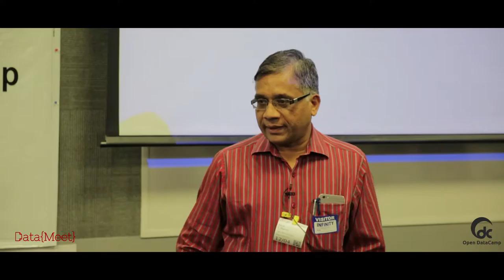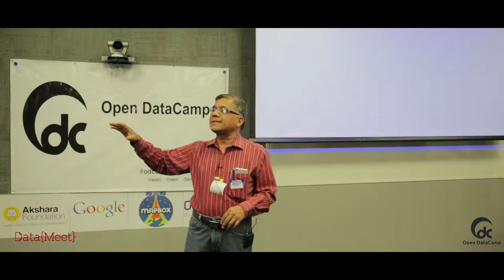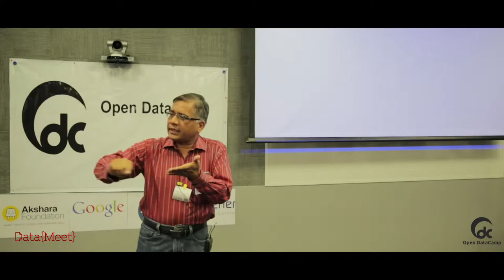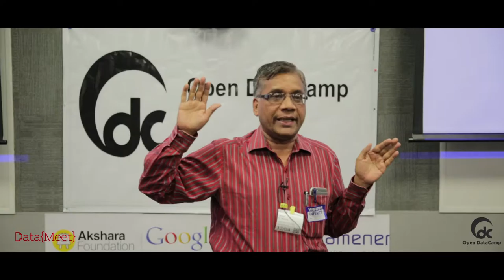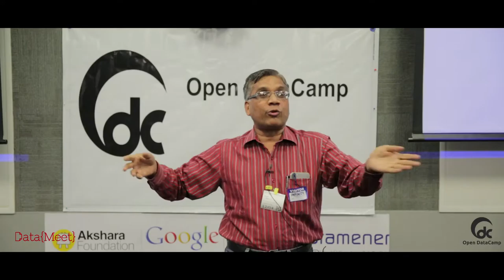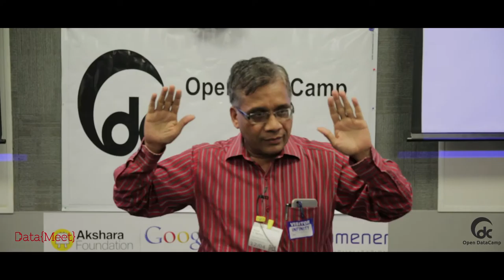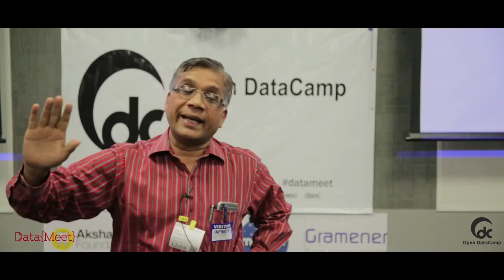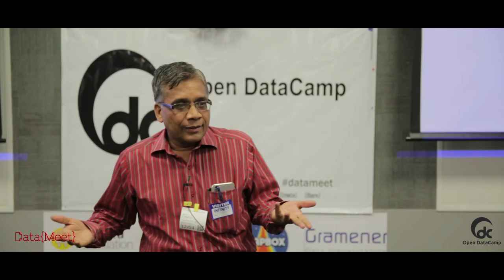Prof Arun C Mehta - Bangalore ODC 2015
Open Data Camp 2015: Education Edition

Professor Arun Mehta, Ph.D. (Demographic Projections) from University of Rajasthan, Jaipur; specialist in EMIS, Quantitative Techniques and Projections and Forecasting of Educational Data; authored books on Education for All in India, Enrolment Projections, Population Projections and Upper Primary Education and contributed a number of research articles in journals and in NUEPA occasional paper series; consulted by World Bank, UNICEF, UNESCO and ACCU (Japan); member, editorial board of Pariprekshya (A Hindi Journal), trained at UNESCO regional Office at Bangkok and Harvard Institute of International Development, USA; Developed a website on Education for All in India

Video done by: Shruti Naik